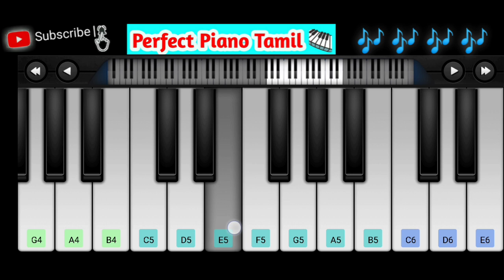Enadhuyire | Bheema | Easy Piano | Perfect Piano | Tutotial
We Presenting Easy Piano Tutorial Of "Enadhuyire" Song From The Movie "Bheema" By Mobile Perfect Piano Apk.

Youtubed By :- @perfectpianotamil5781